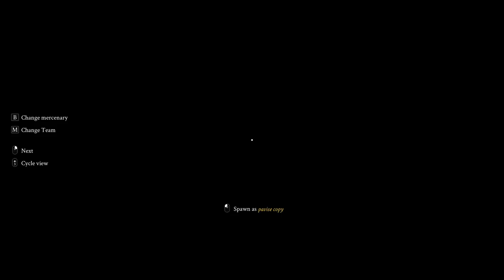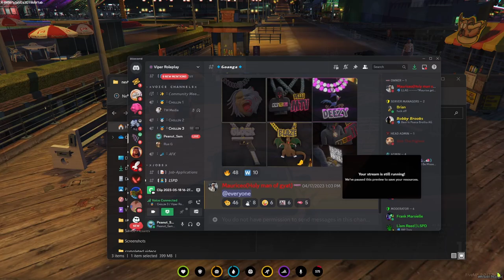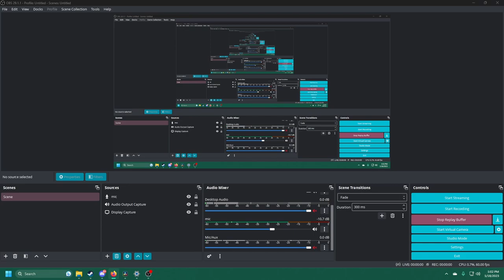Top 10 lamp shade ideas of 1947.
Introducing the enchanting lamp shade collection of 1947, where timeless elegance meets vintage charm. Immerse yourself in the captivating world of mid-century design with our top 10 lamp shades, meticulously crafted to enhance the ambiance of any room. Each shade tells a unique story, adding a touch of sophistication to your living spaces. From sleek minimalist designs to intricate patterns, our collection offers a wide array of choices to suit your personal style. Transport yourself back in time as the warm glow of these exquisite lamp shades casts a gentle radiance, creating a cozy and inviting atmosphere in your home. Rediscover the allure of the past and let your imagination soar with our 1947 lamp shade collection – an ode to nostalgia and a celebration of elegance. Illuminate your world with timeless beauty and relish the charm of the bygone era.